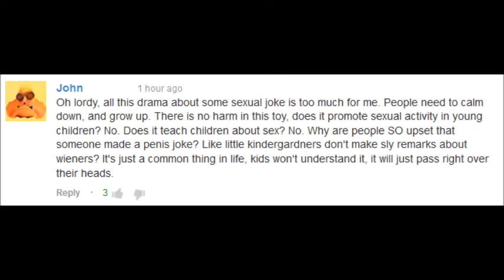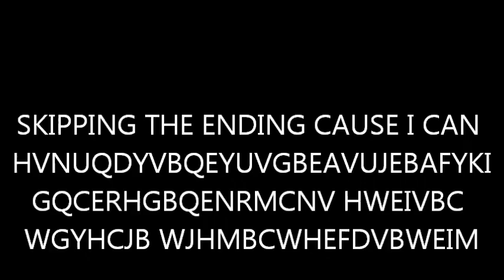Sexual Innuendo on a Video? SHUN HIM!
So a user by the name of MeMyselfandPi got a little upset over this video and thus decided to tell everyone how it is an evil and shameful thing...even though the Internet is basically porn.

Time to solve this puzzle.